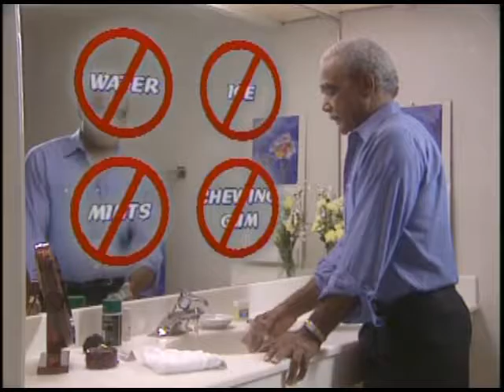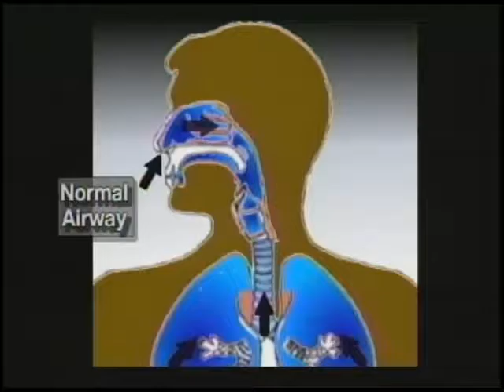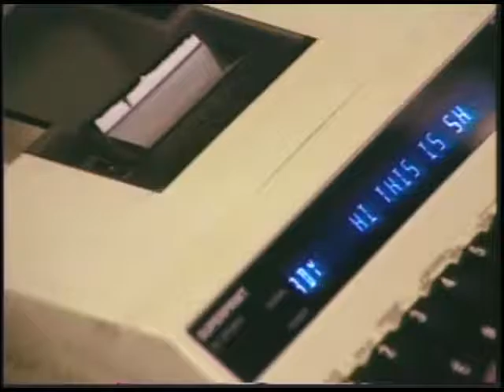Recovering from Neck Surgery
Kaiser Permanente teamed with AVC Video to produce this patient education video. Health maintenance after surgery is demonstrated for patients who are undergoing neck surgery. AVC produced this film in 1996, but many of the processes are the same today.